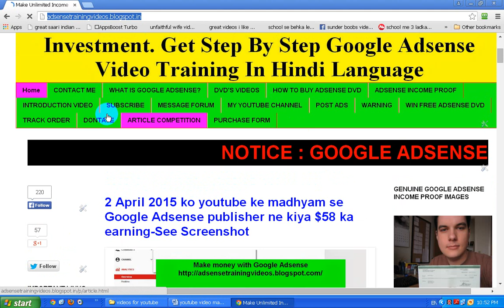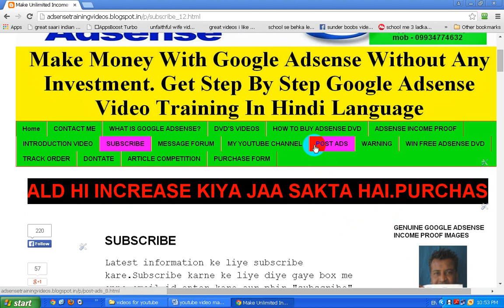Google Adsense me Ads code kya hota hai ?-Tutorial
Google Adsense me Ads code kya hota hai ?

Video me bataya gaya hai ki Google Adsense me Ads code kiya hota hai?

What is Google ad code in Google Adsense, how to add ads code in website,
How to place google ad code in website, how to create google adsense ad code,
Video tutorial about google adsense ad code,google adsense hindi tutorial, learn about google adsense ad code,Where to place adsense ad code